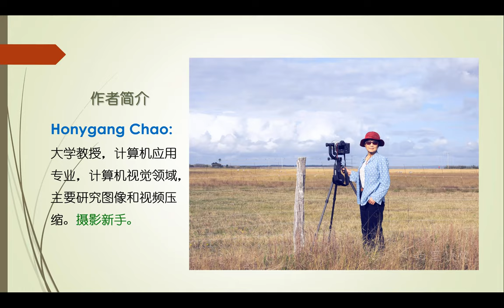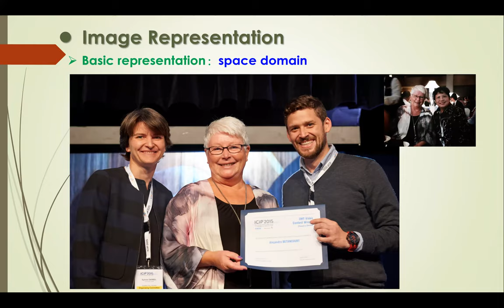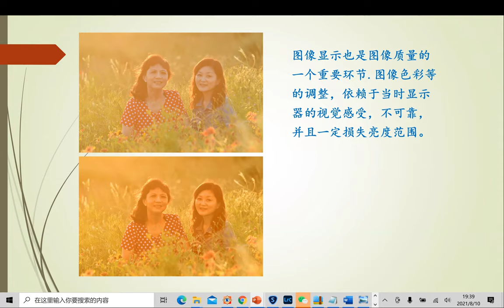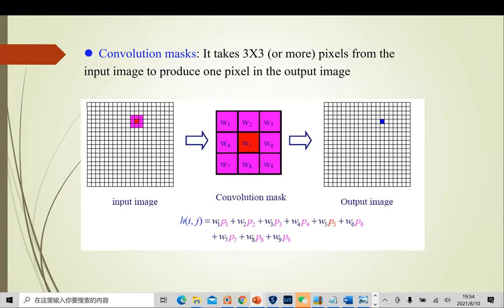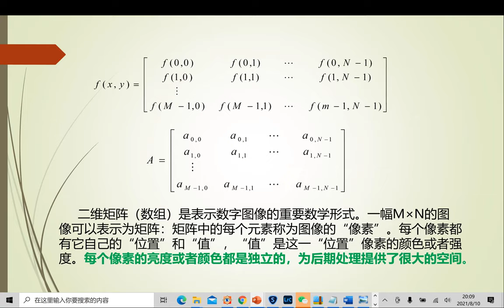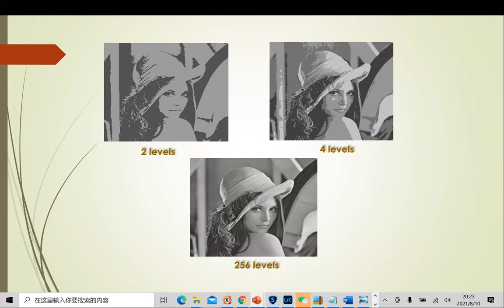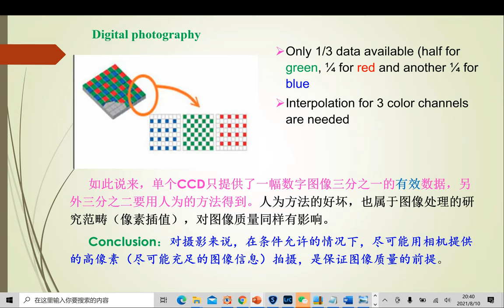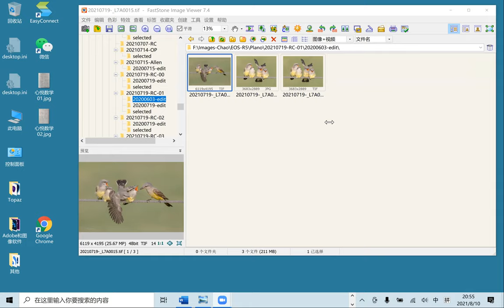Basics of Digital Image Post Processing - By Professor Hongyang Chao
应美国德州亚裔摄影学会(NTAPA)的邀请, Professor Chao于2021年8月10日在Zoom上分享了Digital Image Post Processing的知识, Professor Chao是计算机视觉领域的专家，研究领域包括图像和视频压缩。